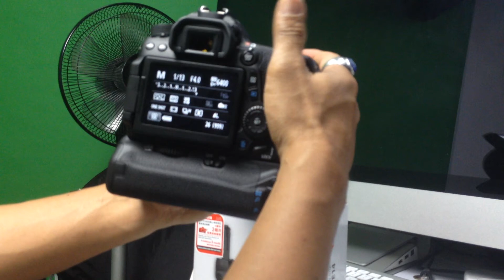canon EOS 70D battery grip BG-E14 Unboxing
canon eos 70D ,battery grip BG-E14 inc made in taiwan